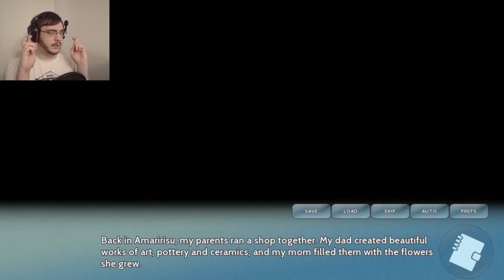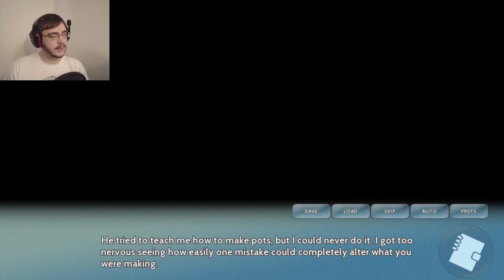Asagao Academy #16 | ASSIST THE LIBRARIAN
Asagao Academy: Normal Boots Club is a visual novel / dating simulator, featuring the voice talent and likenesses of the Normal Boots and Hidden Block groups of internet creators.

Hana Mizuno is a quiet freshman at the presitous Asagao Academy in Japan. Follow her on her adventures of school life, drama, and even love, as we find out just what the Normal Boots club is all about...